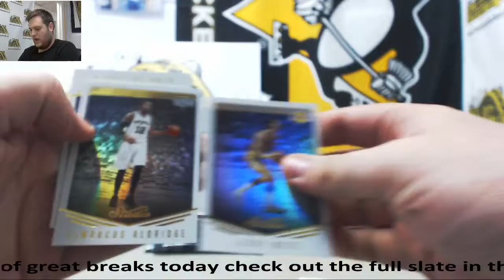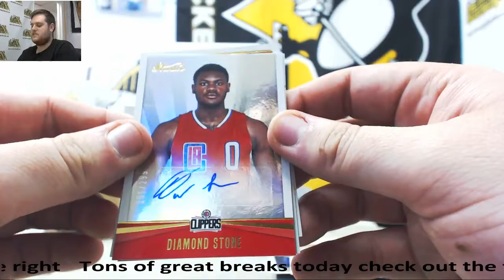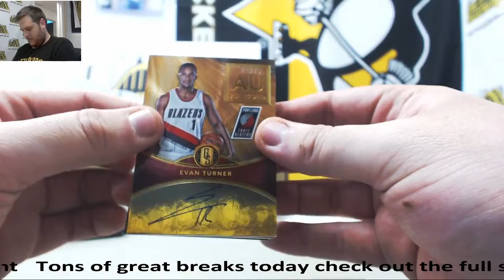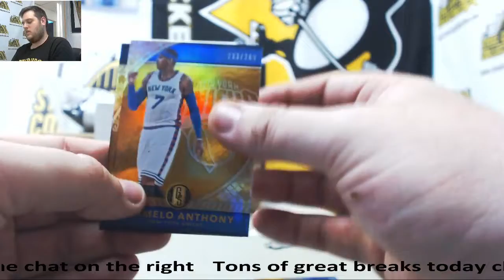Holtz-16-17 Gold Standard Nba Finals Live Break